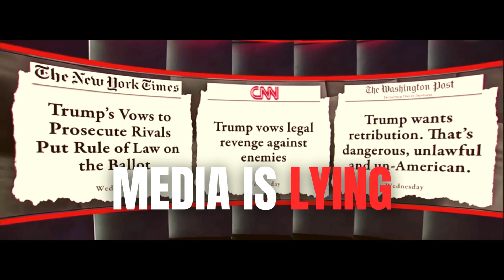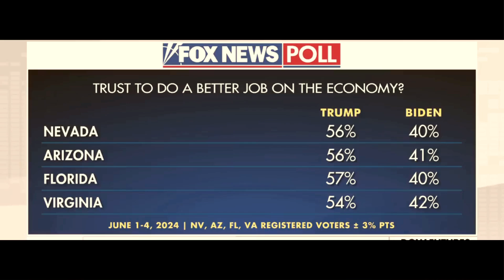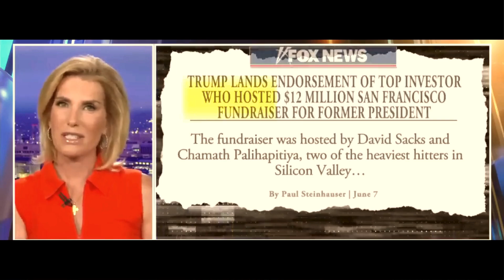Trump's Shocking Comeback: Media and Dems In Panic! | Post-Conviction Polls Reveal His Power!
JESSE WATTERS: Biden is now accusing Donald Trump of doing exactly what he did

Fox News host Jesse Watters argues President Biden's campaign and the media are pushing another Donald Trump hoax, saying the former president would "jail his opponents" if elected in November on "Jesse Watters Primetime."

3) Donald Trump on facing jail time: 'I am very proud to fight for our Constitution'

Get Paid To Use Facebook, Twitter and YouTube. Everyone wants to get paid to be on Facebook. We will help you make commissions! Paying Social Media JobsSocial Media Jobs Are The HOTTEST Job Trend Right Now And PayingSocialMediaJobs.com Is The Market Leader | Online Social Media Jobs That Pay $25 - $50 Per Hour. No Experience Required. Work At Home.

We used small pieces of the videos to get the point across where necessary.

We make these videos to educate others in a motivational/inspirational form. If any owners of the content clips would like us to remove their video, we will do so as soon as possible.